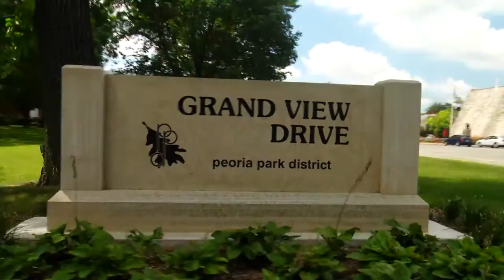Scenes from Peoria, Illinois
Peoria, Illinois is a metropolitan community of approximately 350,000 residents situated along the scenic banks of the Illinois River. Long-known for its wealth of industry and broad cross-section of American life, Peoria is quickly becoming one of the largest centers for biotechnical research and development in the Midwest.

Bradley and Peoria share much in common — a diverse population, world-class research facilities, outstanding fine arts and entertainment, and a great sense of community. In this regard, Peoria simultaneously offers the urban benefits of a big city and the personality of a small town.